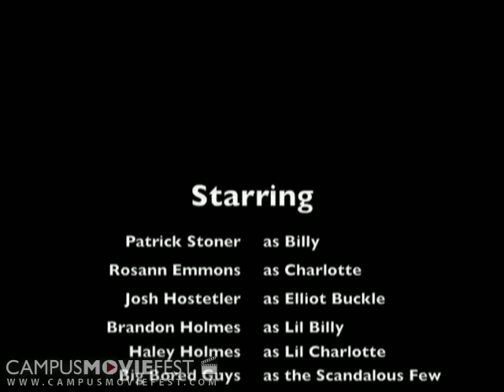Severely Overboard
When two children become shipwrecked on an island they must find a way to survive until they can return home. When a stranger comes to the island, they quickly learn that the world they left behind has changed completely.

Created by Moonpunchers at Jacksonville University in 2009 as part of Campus MovieFest, the world's largest student film festival.

Severely Overboard Cast & Crew :
Aaron Frye - Captain
with
todd copeland`
Patrick Stoner

More info - CMF Campus MovieFest movie short film festival fest five minutes '5 minutes' 'short film' 'one week' university college coed student 'film festival' 'world's largest' Jacksonville University 2009 '7 days' seven